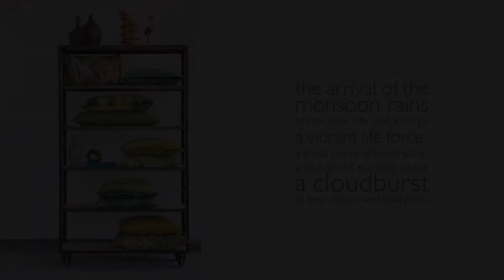Коллекция Chivasso Monsoon